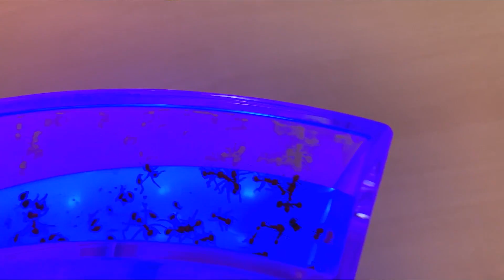COLOQUEI todas MINHAS FORMIGAS no NOVO FORMIGUEIRO de GEL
► E ai meus inscritos tudo certo? Eu sou o Viros e hoje pessoal coloquei todas minhas formigas no novo formigueiro de gel para a gente observar elas por 24 horas!

• Uooow 🤟🏼